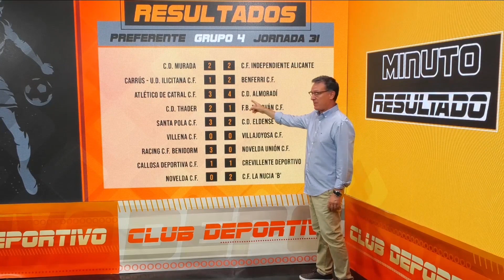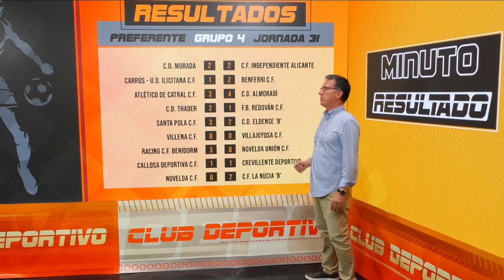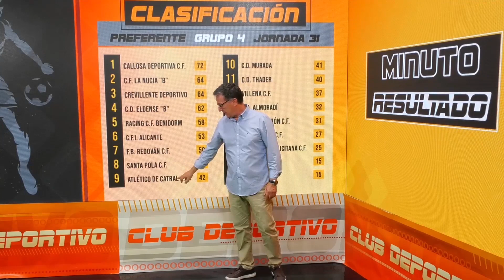Resumen de las competiciones donde militan los equipos de la Vega Baja en Telfy TV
VEGABAJA | Recuerda! ⚽️ Cada lunes en Club Deportivo Telfy te traemos información puntual de las competiciones donde militan los clubes y equipos de la comarca 🥅